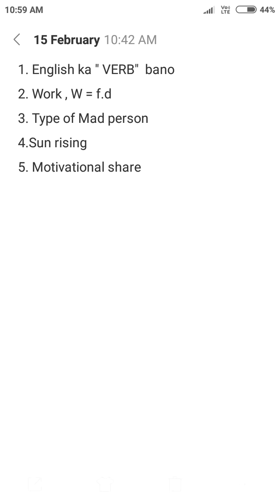कैसे पागल सफल होते हैं।Best motivation।Powerfull motivation।